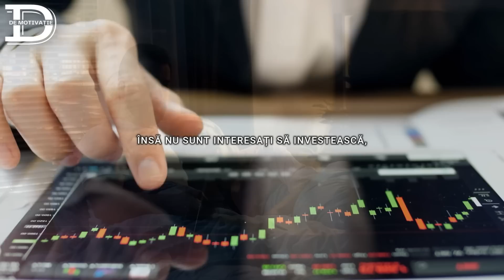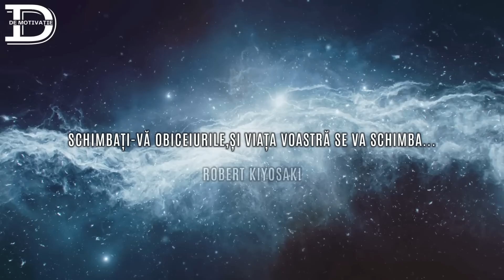Robert Kiyosaki - Discursul care a zguduit internetul!Doza de Motivație care vă poate schimba viața!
Vă mulțumesc pentru vizionare. VĂ APRECIEZ PE FIECARE DINTRE VOI !